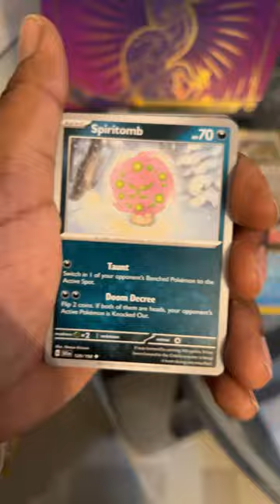artrare pokemon altart hothands whatnot kingofanelas fyp pokemontcg scarletandviolet